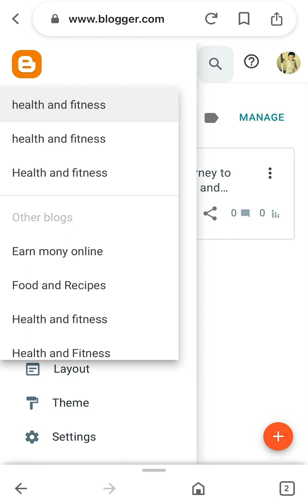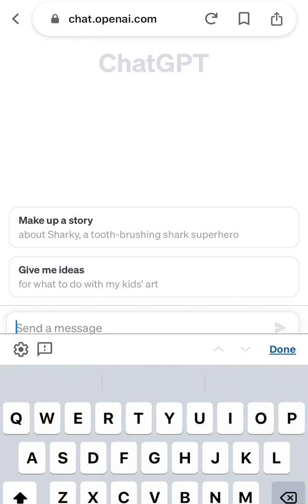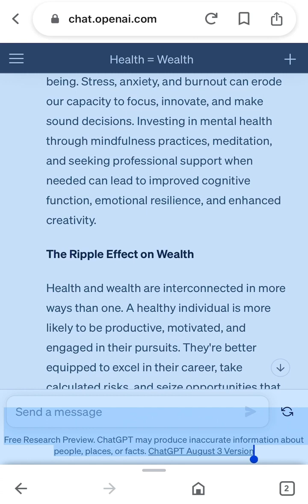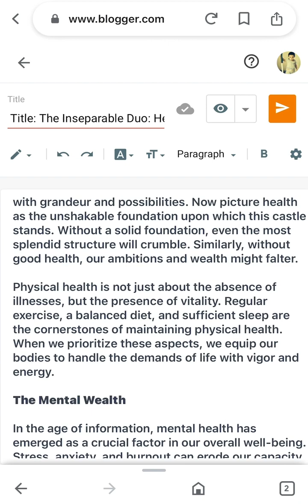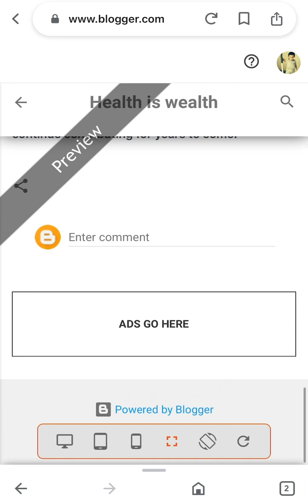Chatgpt For Blogging: |How to write a blog A to Z using chatgpt | Urdu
write a blog post start to finish using chatgpt in 10 minutes
how to write a blog for beginners
UndetectablePlagiarism Freeai detectionblogsaigravity write#60fpsgameplay
  ai blog post writing
how  to write blog using ai
best ai blog writing tool  ai content writing tool
 ai content writing tutorial
 human-like ai blog post writing
 how to create a blog post using ai  unique article generator with 100% seobest ai content writing tool for blog posts
 how to create high quality blog posts with ai writing blog posts with artificial intelligence
13aitoolsHow to write blogs using ai
How to write a blog post
, Blog post creation using ChatGPT,
 Writing tips with ChatGPT,
Crafting a blog post with ChatGPT
Step-by-step guide for blog writing
Using ChatGPT for blog content
 # Blog post structure with ChatGPT
ChatGPT blog ideas and planning
Effective blog writing techniques
ChatGPT for creative writing, Writing engaging blog posts,
# Optimizing blog content with ChatGPT
# Blog post introduction with ChatGPT
# ChatGPT for content brainstorming
Concluding blog posts using ChatGPT
Enhancing blog flow with ChatGPT, Blog SEO and ChatGPT integration
Polishing blog posts using ChatGPT
blog post formatting with ChatGPT
ChatGPT as a blog writing tool
Captivating readers with ChatGPT
Proofreading blog content with ChatGPT.